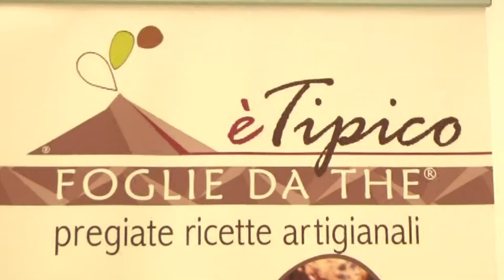E' Tipico di Alessandra Privitera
Intervista ad Alessandra Privitera sulla produzione della sua impresa E' Tipico fatta in occasione della 79 Mostra Internazionale dell'Artigianato a Firenze il 29/04/15